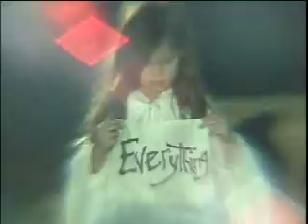MOREISEE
TRUANTS VIDEO FROM THE VANGOGH SHOW